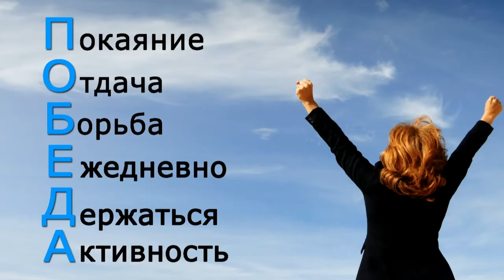13 Октября 2013 (утро) - Полное служение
Запись утреннего  служения. 13 Октября 2013 года.